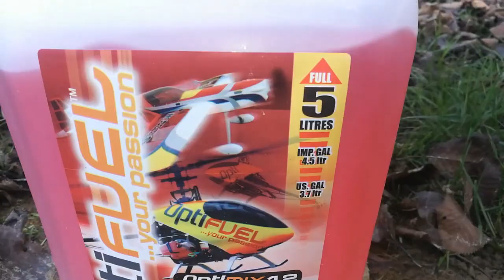Calmato Alpha Kyosho engine powered rc plane remaiden after 8 years